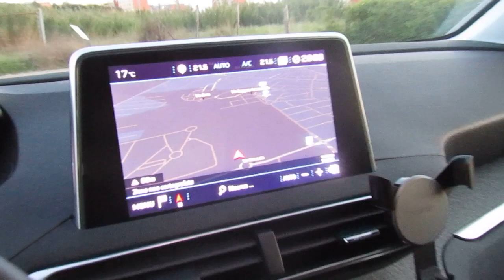PEUGEOT 3008 ANNO 2018-KM 18.800 -UNICO PROPRIETARIO-PRIVACAR APRILIA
PER INFO SUL PREZZO E DETTAGLI CON FOTO DELLA VETTURA CONSULTARE LA NOSTRA PAGINA FACEBOOK

Per visionare l'auto è necessario fissare un APPUNTAMENTO ai numeri 380/6368455 o 06/89718346 oppure se preferisci inviaci il tuo numero per essere ricontattato.

(DESCRIZIONE AUTO): Rif. 520
PEUGEOT 3008 BlueHDi 130 S&S; Allure UNICO PROPRIETARIO non fumatore, l'auto ha percorso pochissimi km ed è tenuta in maniera impeccabile, sempre ricoverata al coperto, i suoi optionals sono: NAVIGATORE SATELLITARE, TELECAMERA POSTERIORE, INTERNI IN PELLE, USB, BLUETOOTH, MP3, SENSORI DI PARCHEGGIO ANTERIORI E POSTERIORI, TOUCHSCREEN 8 e tanto altro. L'auto è in vendita perché viene utilizzata pochissimo.

(MANUTENZIONE):
Tagliando effettuato in data 19/03/2019 a km 10.411 (disponibile fattura). Pneumatici in ottimo stato.

(CARROZZERIA):
Ottime condizioni generali sia degli esterni che degli interni. L'auto è praticamente come nuova!!!

(REVISIONE):
Prima revisione da effettuare nel 2022. Bollo con scadenza aprile 2019.